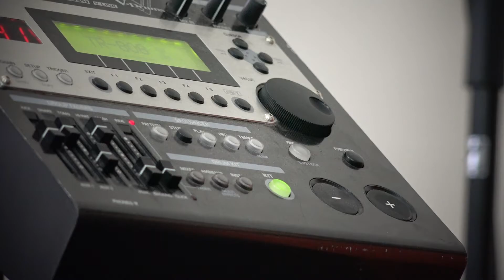Band on a Couch - Kaptur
Kaptur dropped by to drop some bass on the couch. This session was quite an experience and a hell of a lot of fun. Thanks to Timur from Indoor Shoes for setting this up!  :

1. The band released a fantastic two song EP last November, you should buy it!
2. This is quite stripped down from their normal material and they nailed it like the pros they are.
3. First electronic drum kit on the couch...hopefully not the last, we will just have to suspend the cameras from the ceiling!
4. And yes, they are still on the couch.